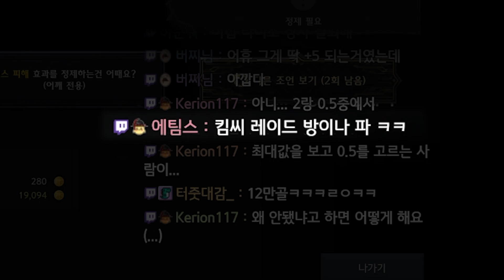1627 회심 45 데헌 ㄷㄷㄷㅈ! [로스트아크]